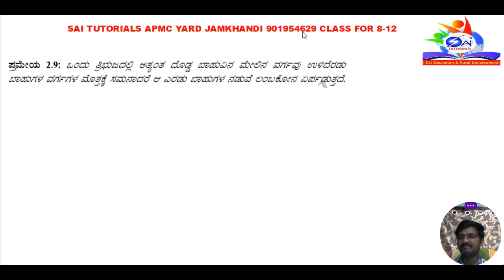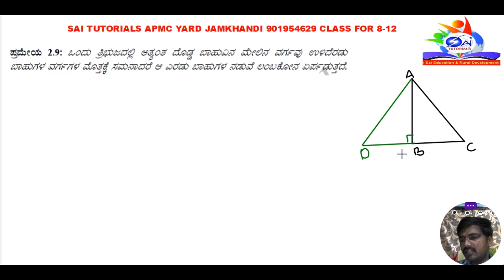ಪೈಥಾಗೊರಸನ ವಿಲೋಮ ಪ್ರಮೇಯ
ತ್ರಿಭುಜಗಳು ಪಾಠದ ಮೇಲಿನ ಪೈಥಾಗೊರಸ್ ನ ವಿಲೋಮ ಪ್ರಮೇಯ